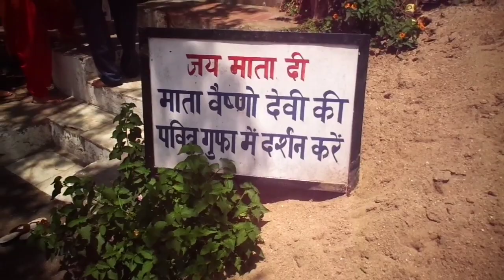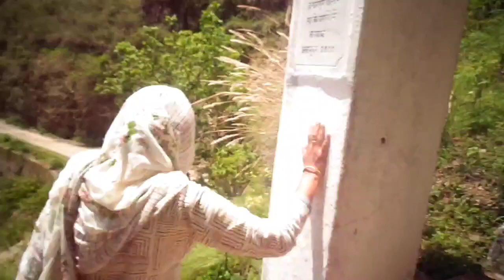Vaishno Mata Gufa Darshan | Ashapuri Mata Mandir Himachal | Syalflix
In this video you can watch Mata Vaishno Devi holy cave near Mata Ashapuri temple in district Kangra Himachal Pradesh.

Video shoot by Ashish Chaudhary

Video Editing by Ashish Chaudhary

Shooting Location Mata Vaishno Devi Gufa Near Mata Ashapuri temple Kangra Himachal Pradesh

Mata Vaishno Devi Gufa Darshan
Mata Vaishno Devi Gufa
Mata Vaishno Devi Gufa in Mata Ashapuri temple
Vaishno devi gufa in Ashapuri Mata
Vaishno mata gufa Darshan syalflix
Vaishno mata gufa Darshan in Ashapuri Mata Mandir